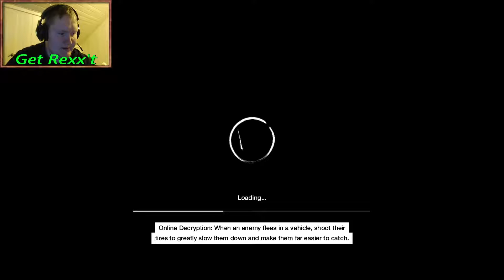Let's Play Watch Dogs - Episode 9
So I'd say the law system and police in this town is rather lazy, after all the commotion in this episode I finally wind up in jail tho! But it was on my own free will... Some police they got around.